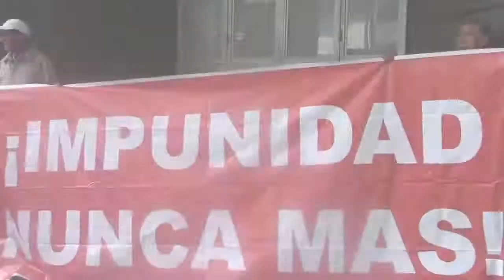LECTURA DE SENTENCIA PARA UNCHUPAICO ES SUSPENDIDA - ICN AL AIRE!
La audiencia programada para el lunes 23 de octubre a las 4.00 de la tarde para la lectura de sentencia contra el gobernador regional Ángel Unchupaico fue suspendida. La nueva fecha ha sido programada para el 10 de noviembre.